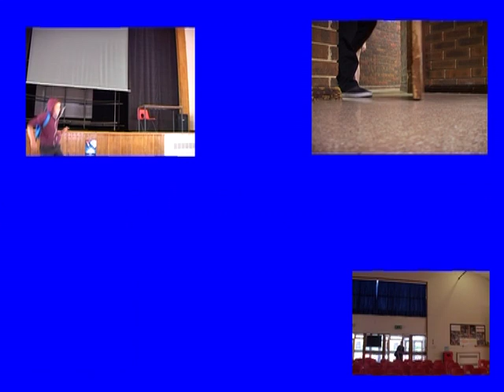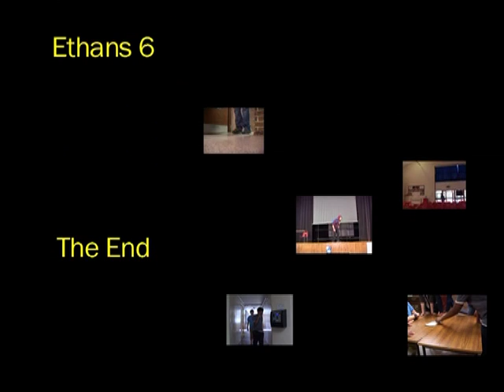Hailsham Community College Film Club 2014 Ethan's 6 Final Apple TV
Our affectionate tribute to the Ocean's 11 etc series. This one took a while but we were, and are, very happy with the outcome!